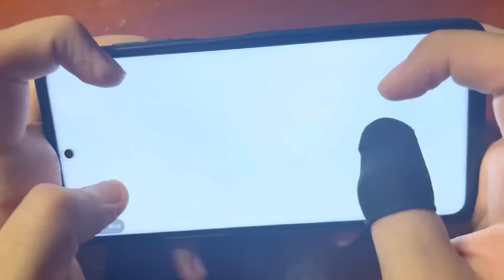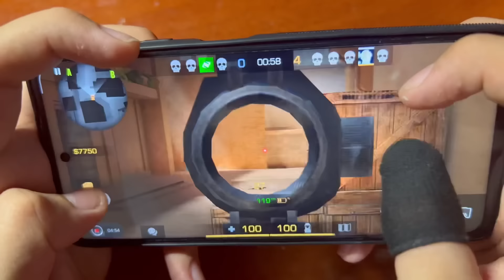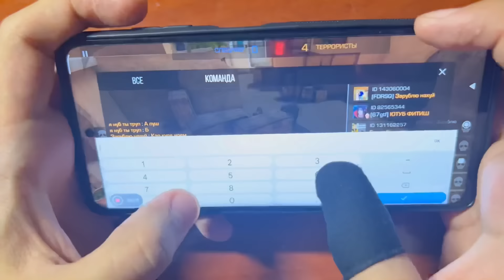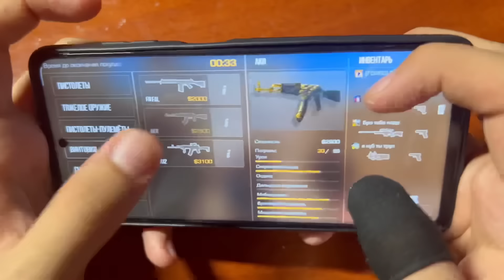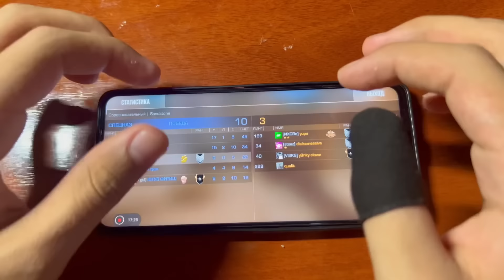Full match making in Standoff 2 + Handcam🥶! Poco x3 Pro